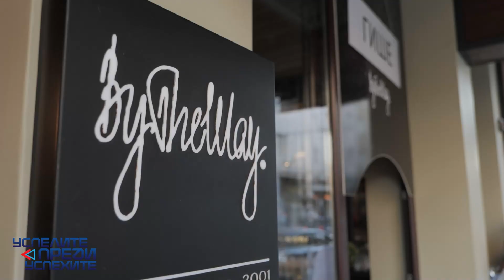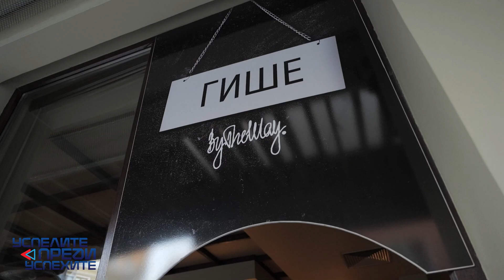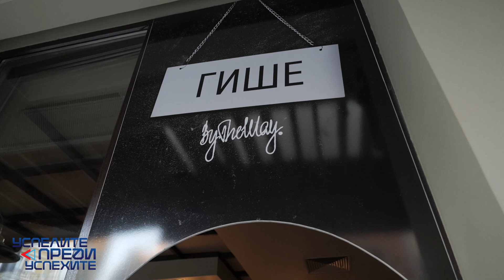BY THE WAY - Йордан и Ивайло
“Давам ти упътването, което съм писал с провалите си” - цитатът е от филм, но може да го каже и от всеки от героите на „Успелите преди успехите“.

В поредицата на MADinBG и BASE /Бизнес академия за стартиращи предприемачи/, успешни хора споделят своите истории не за успехи, а за провали и трудни решения. Големите в бизнеса разкриват версия на себе си, която не стои на първа страница на списанията. Правят го защото искат да подкрепят и вдъхновят тези, които стартират сега.

Трудно научените уроци са от тях, по-лесният начин за усвояването им идва от BASE. Безплатната обучителна програма на Фондация „Америка за България“ следва успешен модел, който може да ви научи как да развиете бизнес-идеята си, да направите маркетингова кампания и да подредите финансите си.

А първите, които разказват какви са били преди бизнес-успехите и как са стигнали до тях са основателите на BY THE WAY Йордан и Ивайло Атанасови.